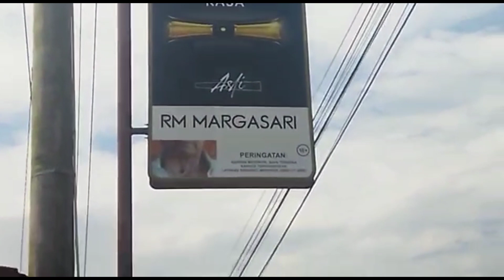PURBALINGGA MAJENANANG Lewat PURWOKERTO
Purbalingga Majenang lewat Purwokerto